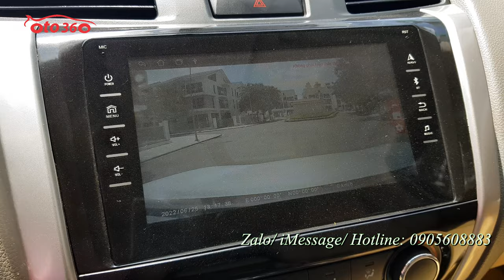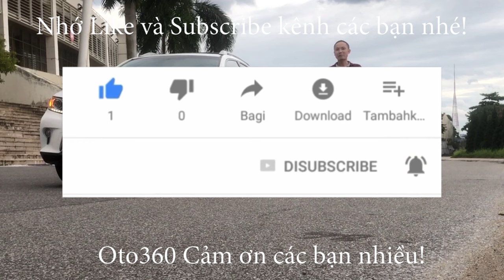Bán xe Nissan Navara EL 2016 số tự động, 1 cầu tên tư nhân, biển Hà Nội, đã độ lên rất nhiều đồ xịn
Bán xe bán tải Nissan Navara EL màu trắng, sản xuất năm 2016, nhập khẩu Thái Lan. Đăng ký Tên tư nhân, biển Hà Nội. Biển đẹp
Xe được trang bị động cơ Diesel Turbo 2.5L số tự động, 1 cầu, cùng nhiều option nguyên bản của xe và option lắp thêm như nội thất da, lazang đúc, đèn gầm, cảm biến lùi, camera , gương, kính chỉnh điện, tích hợp xinhan trên gương, đầu màn hình android, camera lùi, camera hành trình, khóa thông minh . Stas/Stop, tích hợp các phím điều khiển trên vô lăng , kiểm soát hành trình, Cruicontro, và nhiều tính năng thông minh  khác. hệ thống an toàn: Túi khí, Phanh ABS, cân bằng điện tử,...
Xe đã lắp thêm đầy đủ đồ như: Nắp thùng, dán fim cách nhiệt, trải sàn da, cảm biến lùi...
Xe rất đẹp, chạy ít, còn cam kết xe không đâm đụng, ngập nước, máy móc nguyên bản.